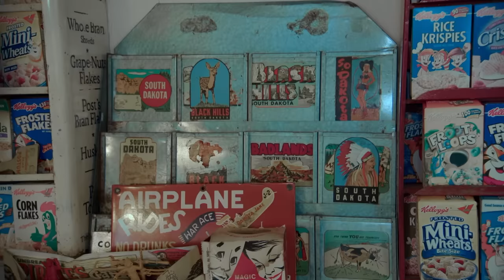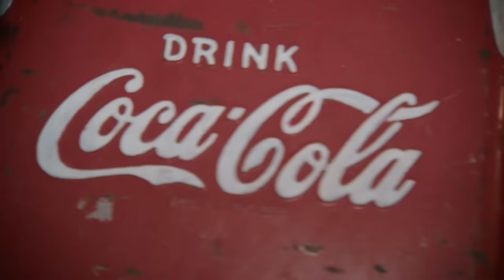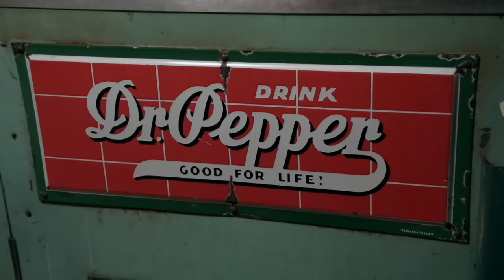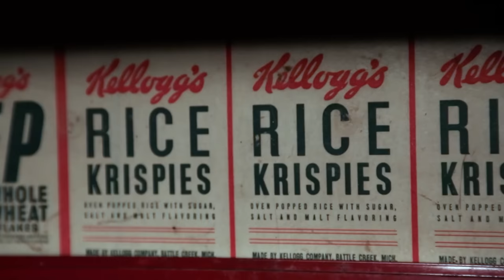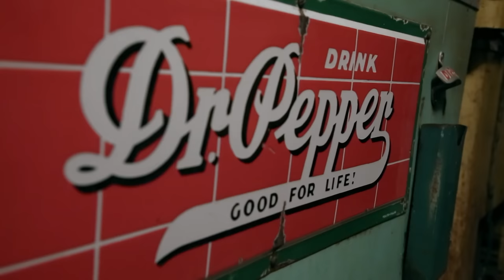American Pickers: Antique Dr. Pepper Cooler Worth a Pretty Penny (Season 24)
This man's house is filled with antiques galore! See more in this scene from Season 24, Episode 9, "It's a Woody."

Watch all new episodes of American Pickers, Wednesdays at 9/8c, and next day on The HISTORY Channel